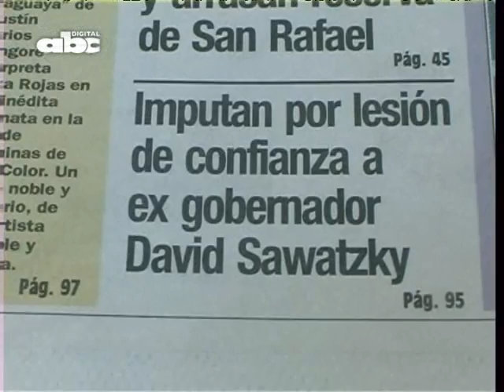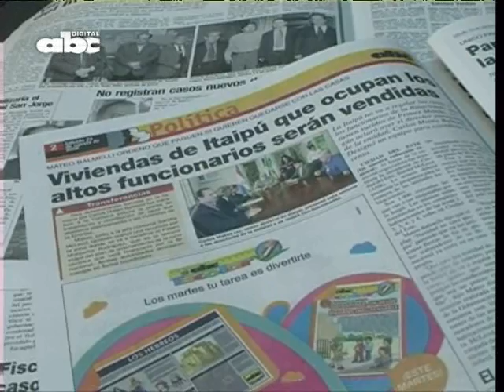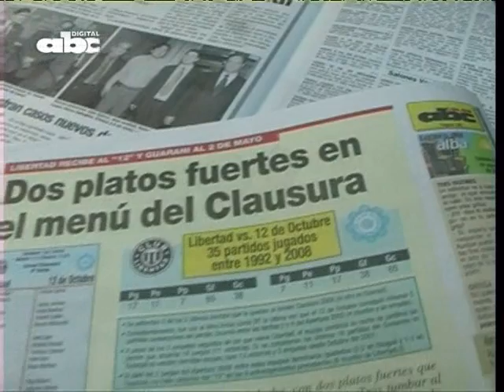Titulares del sábado 23 de agosto de 2008. Antonio Danei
Titulares